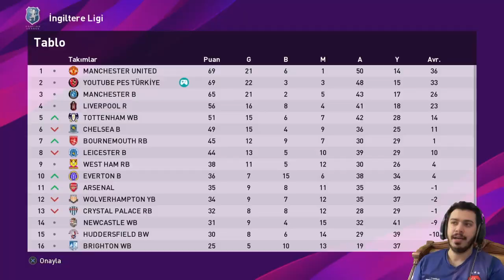ŞAMPİYONLAR LİGİNDE RAKİP CELTİC ! PES 2020 ANALİG 52.BÖLÜM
ŞAMPİYONLAR LİGİNDE RAKİP CELTİC ! PES 2020 ANALİG 52.BÖLÜM sizlerle iyi seyirler dilerim.

İÇİNİZDEN KOPAR DA BAĞIŞ YAPMAK İSTERSENİZ:

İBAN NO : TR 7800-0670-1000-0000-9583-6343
BANKA : YAPIKREDİ
HESAP İSMİ : SERDAR COŞAR

İNSTAGRAM İNDİRME

1478 VS 1048 ONLİNE KLASMAN MAÇI | ONLINE MATCH | PES 2018